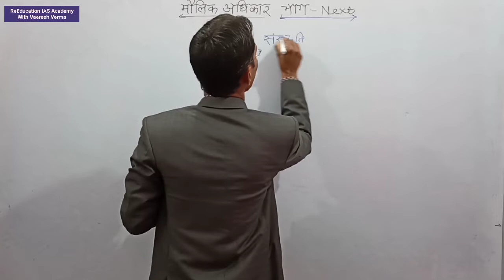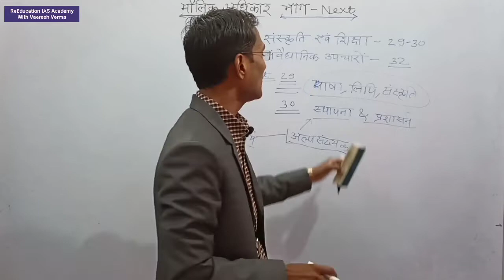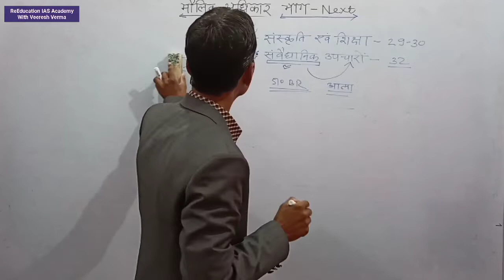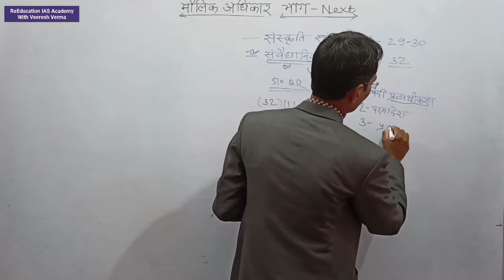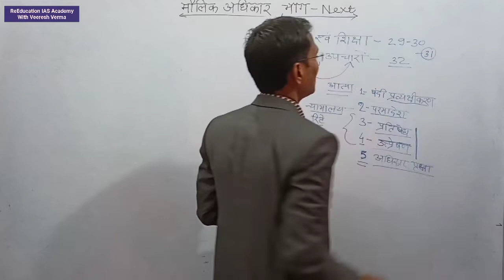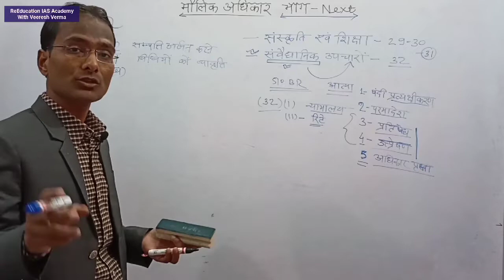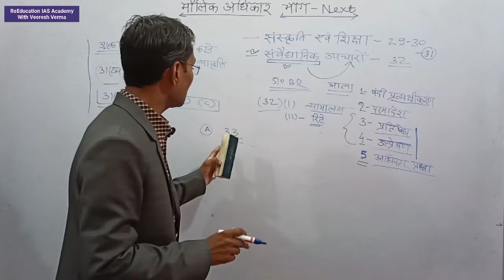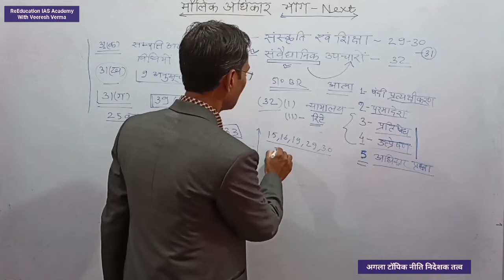मिलिट्री लॉ बनाम मार्शल लॉ/ अधिकार संस्कृति एवं शिक्षा संबंधी अधिकार संवैधानिक उपचारों का अधिकार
मिलिट्री लॉ बनाम मार्शल लॉ/ अधिकार  संस्कृति एवं शिक्षा संबंधी अधिकार संवैधानिक उपचारों का अधिकार पर विस्तृत चर्चा की है।